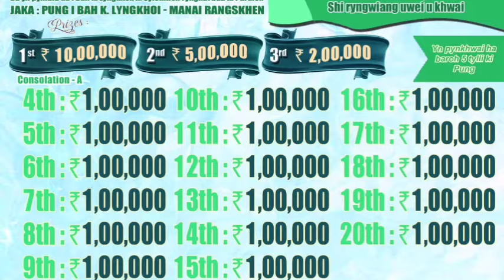KA JINGPYNSHAI BA KYRKIEH _JINGIAKOPKHWAI: RANGSHIKEN: WAT ARTATIEN PARALOK RAWON.